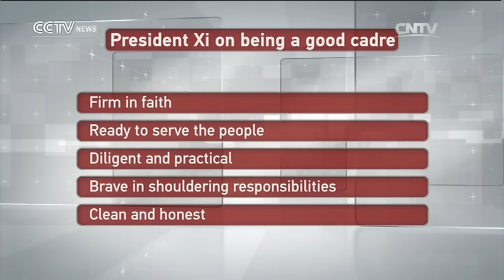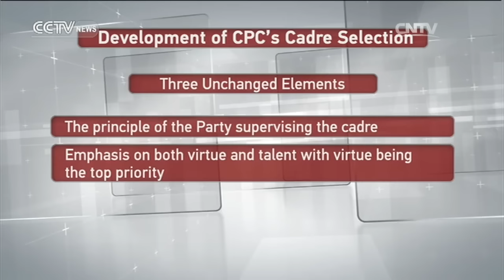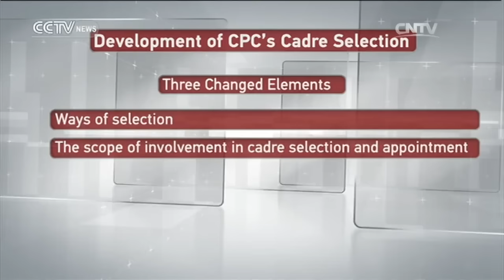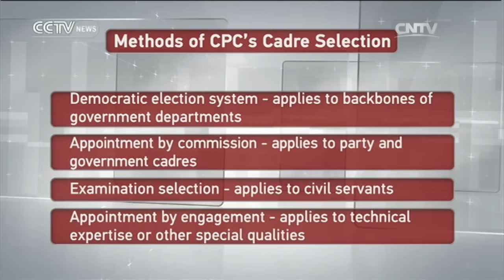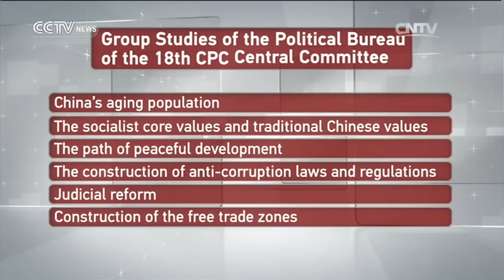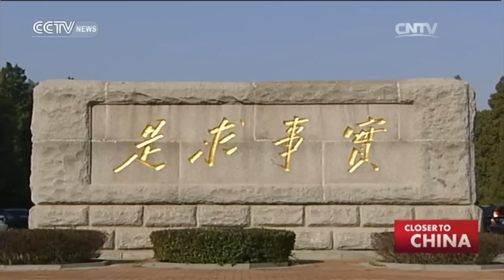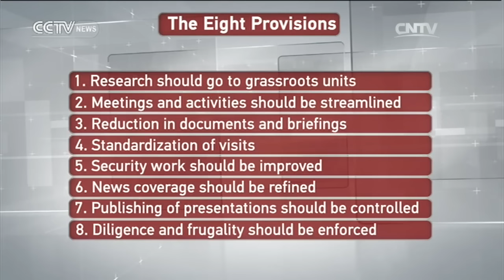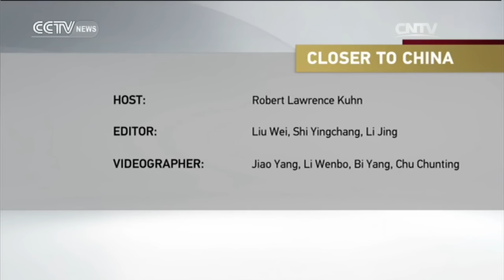Closer to China with R.L.Kuhn— Inside the CPC: Cadre Selection and Management 06/26/2016 | CCTV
Closer to China with R.L.Kuhn 06/26/2016 | CCTV

【节目简介】
罗伯特•劳伦斯•库恩（Robert Lawrence Kuhn）是一名国际公司企划师、国际投资银行家，向中国政府和领导人提供长期咨询，在BBC，CNN，彭博，CNBC以及CCTV担任评论员，是《中国日报》《南华早报》的特约专栏作家。